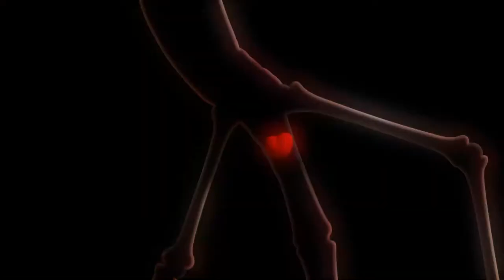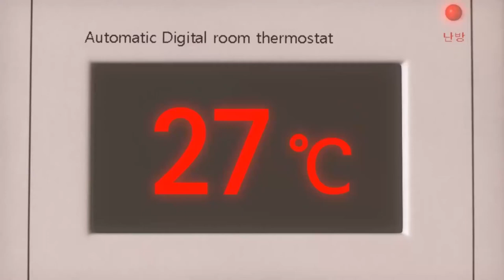Larva Fends Off The Falling Lightning 🅻🅰🆁🆅🅰 ✨ Best Episodes Collection ✨ Larva Cartoon Asia